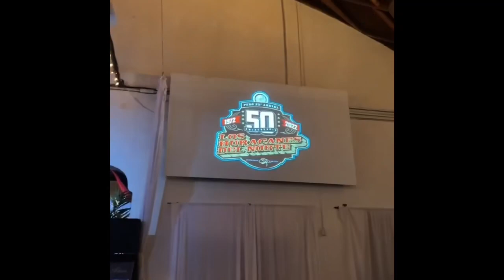El Papá Del ToroMax Presenta A Su Nuevo Novio Paco Show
video del Chuy Pata Bionica extraído del Instagram del Chuy pata Bionica